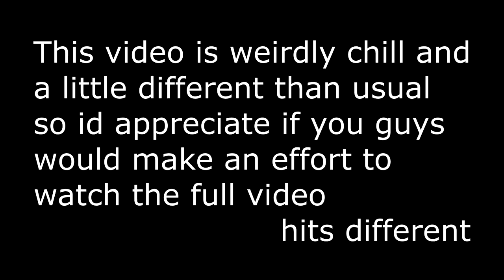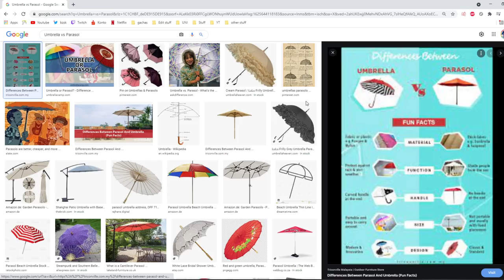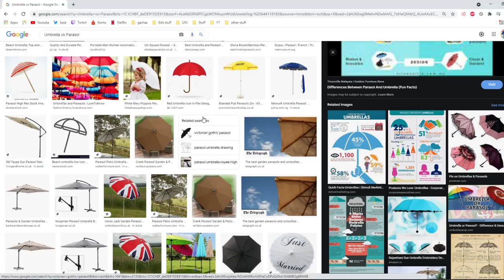ITS RAINING DAMAGE! UMBRELLA BOYS ARE UNBEATABLE!!!! | Seven Deadly Sins: Grand Cross